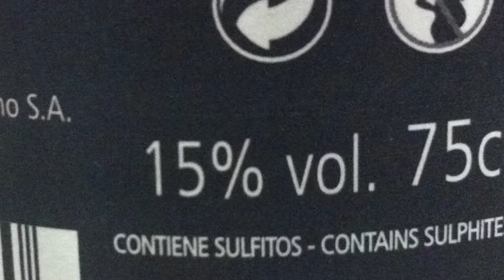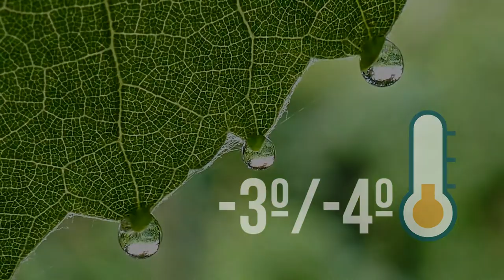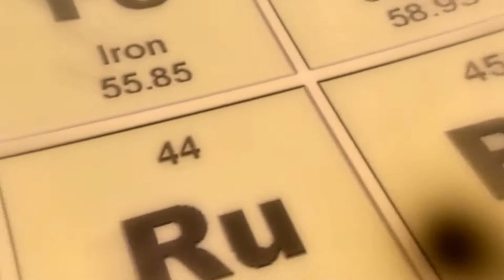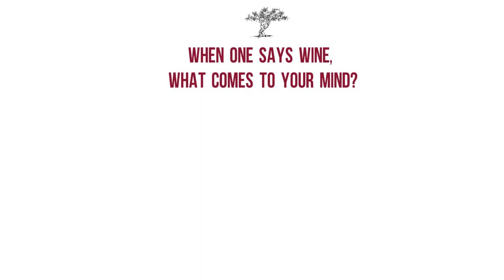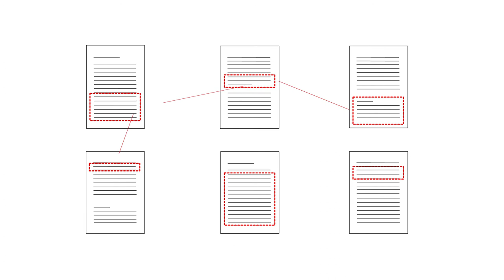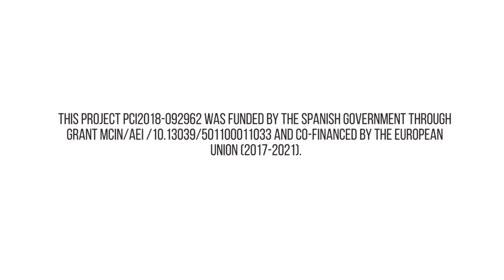The ethnographic gaze applied to CoolWine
An ethnographic approach to assessing the social impact of a biotechnological intervention in wine: methodological considerations based on coolwine.

This project PCI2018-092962 was funded by the Spanish Government through grant MCIN/AEI /10.13039/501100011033 and co-financed by the European Union (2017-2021).

Universitat Rovira i Virgili